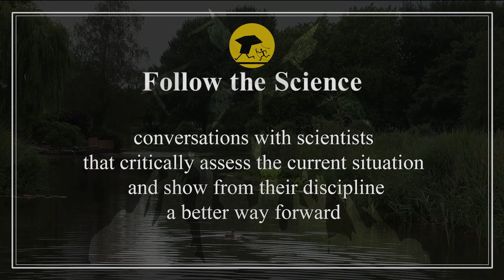Death Spiral - We're in an epidemic of narcissism and bad decision making (with Jordan B. Peterson)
Just like an army of ants in the animal kingdom, individuals, groups and even whole societies are sometimes caught up in a death spiral. A vicious cycle of self-reinforcing dysfunctional behavior.

According to prof. Schippers, a death spiral is characterized by continuous flawed decision making where one bad decision leads to another, which can even lead to the collapse of an individual, group or society.  This conversation with Prof. Jordan B. Peterson was recorded backstage at RAI Amsterdam sept 25th 2022, just before his Beyond Order show.

 Prof. Jordan Peterson says that an important problem is wilful blindness, people keep themselves intentionally unaware of facts, i.e. they turn a blind eye. Another problem he points out is an epidemic of narcissism, or self-love. As a solution he thinks people should become more involved in society.